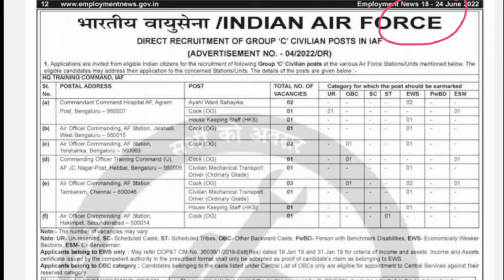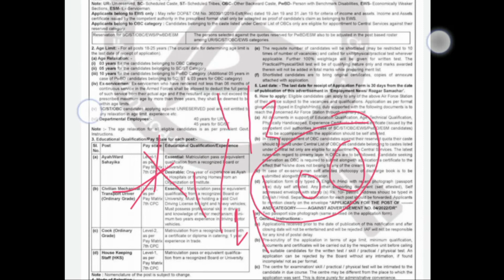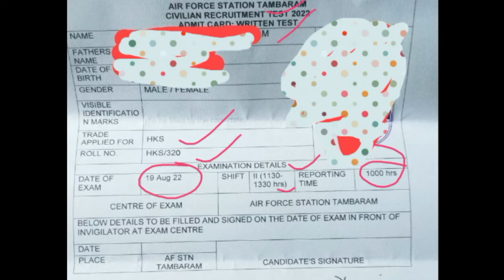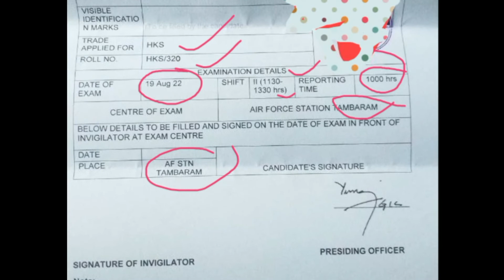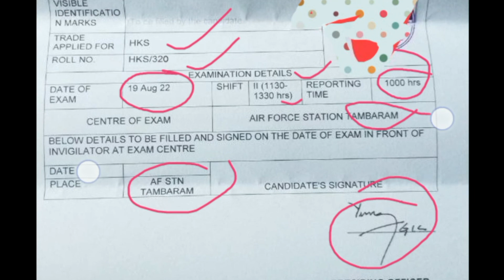Airforce group c recruitment 4/2022 admit card out | Airforce group c vacancy 2022 admit card out